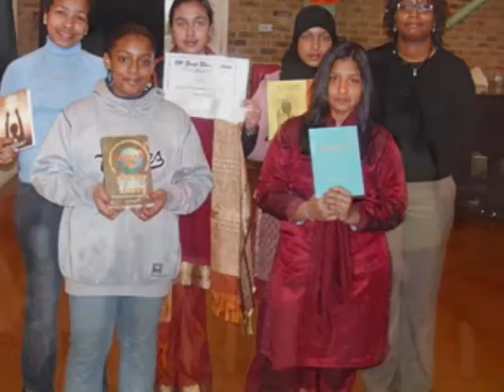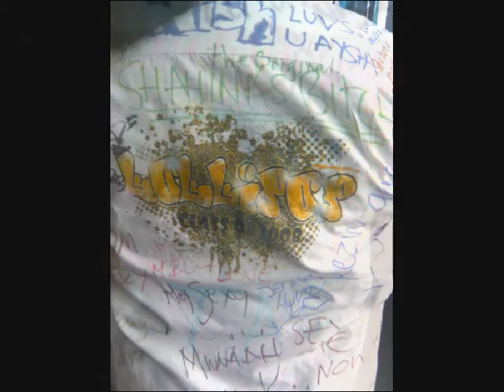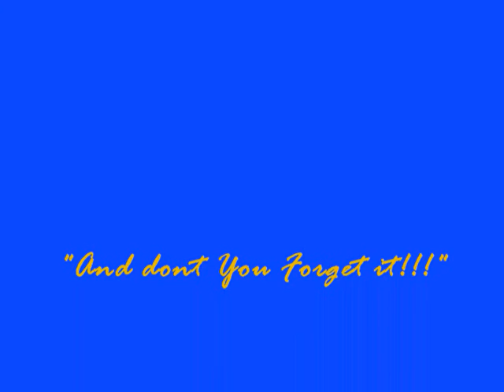Central Girls 2k3-2k8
yhyhyh central nra